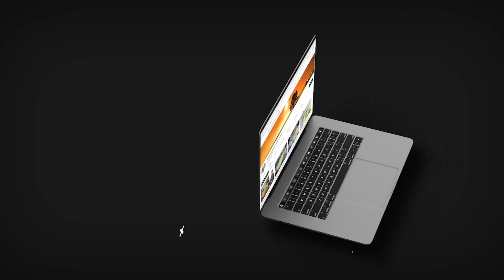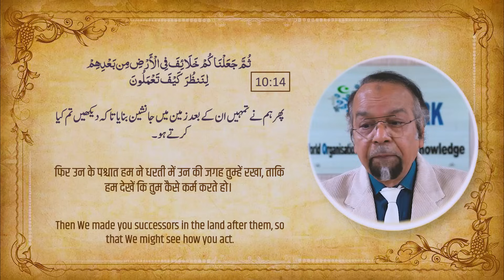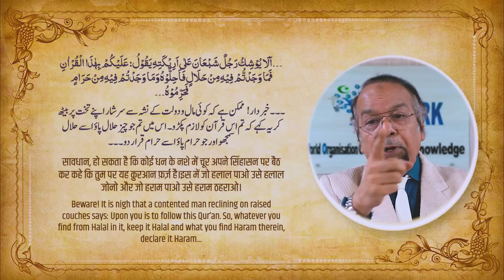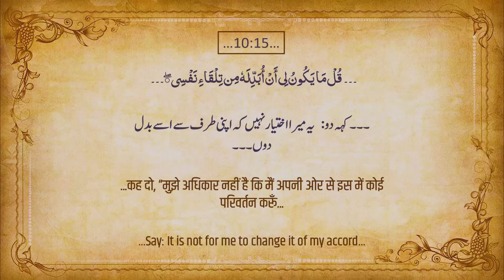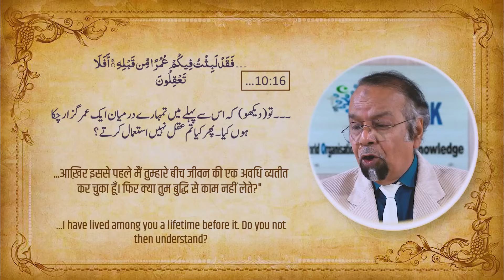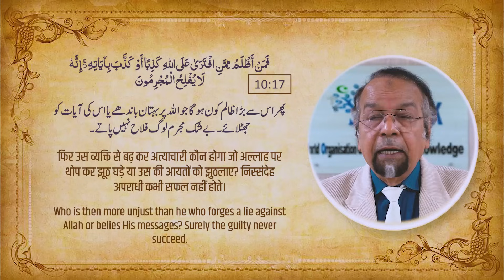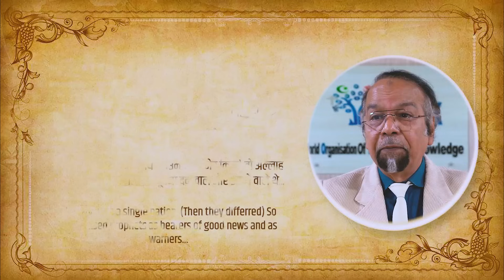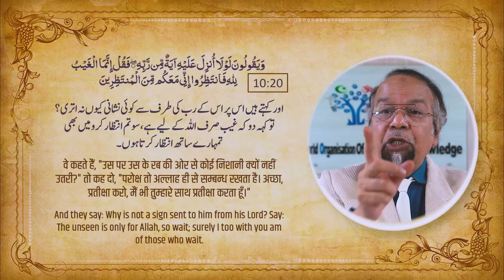Dars-e-Quran┇Surah Yunus (10: 14-20)┇Why was the humanity divided from being One Group ?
TOPIC : Why was the humanity divided from being One Group?
انسان ایک امّت سے فرقوں میں کیوں تقسیم ہوئے؟
मानव जाति एक पंथ होते हुए विभाजित क्यों हुई?

00:00:00 INTRO
00:00:54 Aayat (10.14)
00:09:45 Aayat (10.15)
00:26:53 Aayat (10.16)
00:40:09 Aayat (10.17)
00:42:56 Aayat (10.18)
00:46:54 Aayat (10.19)
00:53:04 Aayat (10.20)
00:56:56 OUTRO